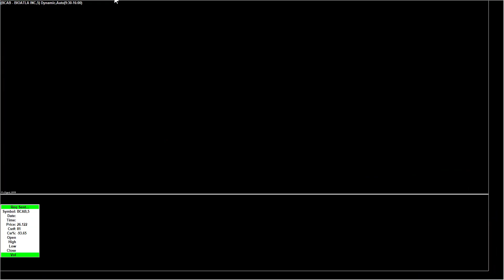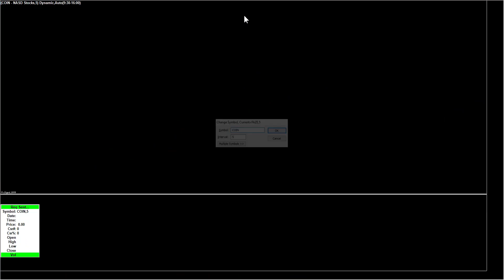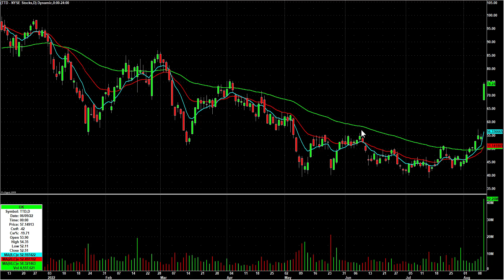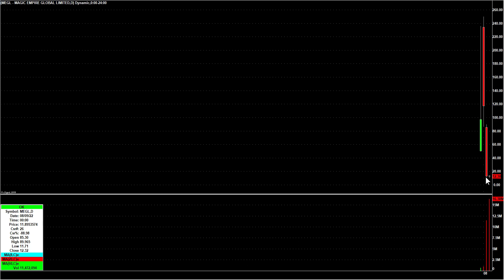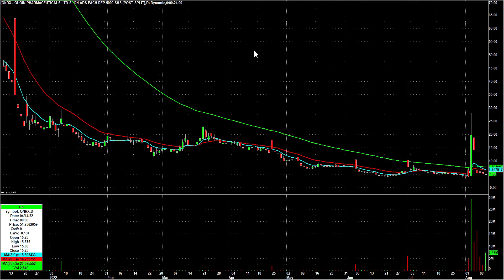Day Trading Watch List Video for August 11th